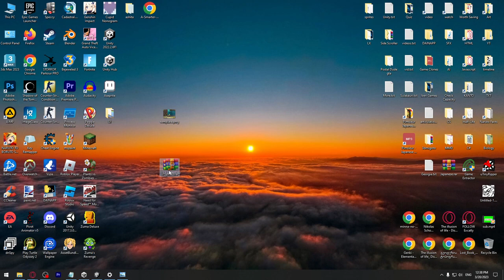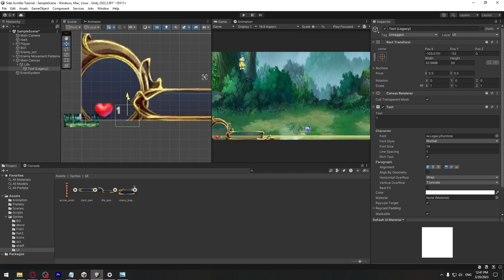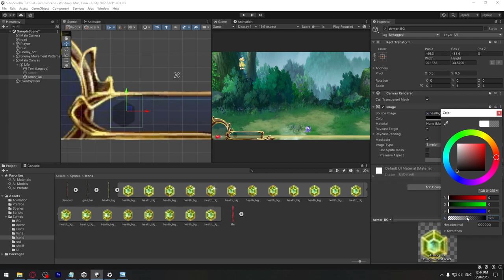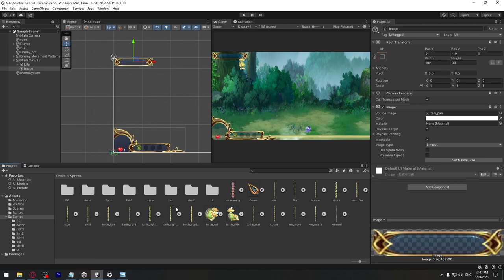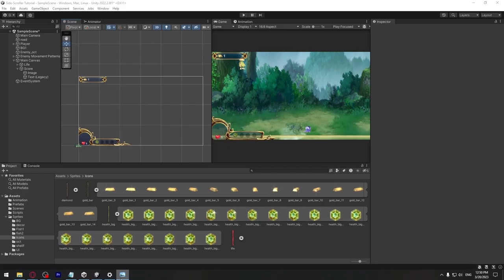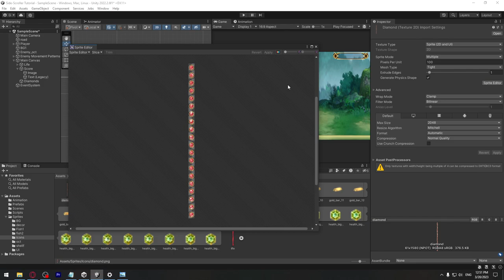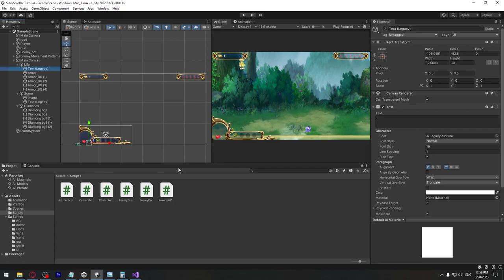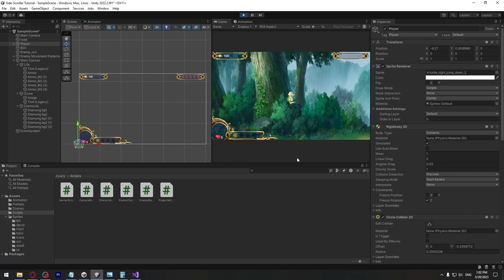Side-Scroller თამაშის აწყობა #13 - UI | User Interface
00:00 - 10:52 - UI - User interface
10:52 - 14:12 - სკრიპტით ტექსტის შეცვლა